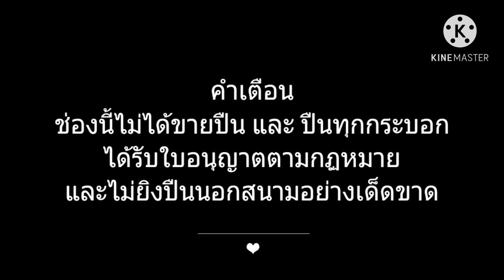กล็อก 19 C รีวิวไทย ๆ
ชอบจังผิวแบบนี้ เจนอื่นก็หาไม่ได้